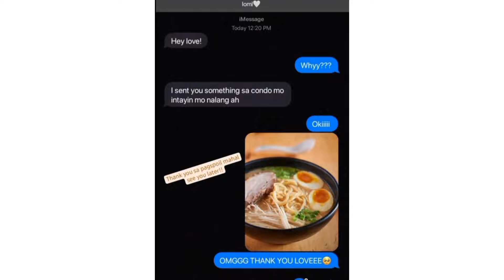Grabe Kayong Dalawa Maine and Alden News Viral !